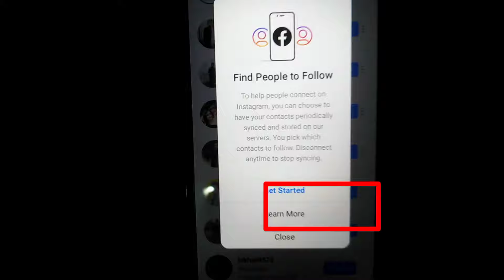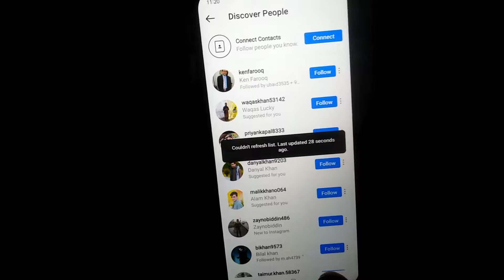How To Find People on Instagram Using Mobile Phone Numbers🔥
How To Find People on Instagram Using Phone Numbers

in this video I will show you how to find someone on instagram by mobile phone number.

Your Queries 👇

how to find someone on instagram using their phone number

how to find phone number on instagram

how to find anyone on instagram by their phone number

find instagram id with phone number
find instagram id with mobile phone number